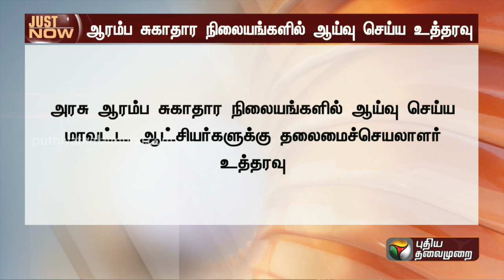BREAKING | ஆரம்ப சுகாதார நிலையங்களில் ஆய்வு செய்ய மாவட்ட ஆட்சியர்களுக்கு அதிரடி உத்தரவு | PTT